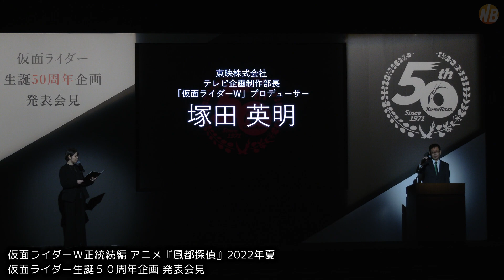仮面ライダーW正統続編『風都探偵』アニメ化決定 製作発表会見ダイジェスト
2021年4月3日（土）19時30分より、丸の内TOEI　シアター１にて、「仮面ライダー生誕５０周年企画 発表会見」が行われ、仮面ライダーＷ（桐山漣、菅田将暉）のその後を描くマンガ「風都探偵」（週刊ビッグコミックスピリッツ）のアニメ化決定が発表された。2022年夏配信予定。仮面ライダーシリーズ初のシリーズアニメ化となる。
この日この時間は、仮面ライダーシリーズ最初の放送日である1971年4月3日の放送開始から数え、ちょうど50年目にあたる。
同じ会見にて、白石和彌監督によるリブート作品『仮面ライダーBLACK SUN』（2022年春展開予定）、そして、監督・脚本：庵野秀明『シン・仮面ライダー』の製作も発表された。
本動画は、会見のうち、『風都探偵』についての発表と記者質疑について収録。

『風都探偵』
‹Story›
翔太郎とフィリップにより風都は守られたはずだった。
しかし街の裏側では未だ怪現象が多発している。
そんな二人の前に姿を現した 謎の美女・ときめ。
そして新たなる邪悪な影。
今、仮面ライダーＷの新たな戦いが幕を開ける－－
掲載誌：週刊ビッグコミックスピリッツ（小学館）
連載開始：2017年8月
発行累計部数：185万部（10巻まで）
原作：石ノ森章太郎
脚本：三条陸
マンガ：佐藤まさき
監修：塚田英明（東映）
クリーチャーデザイン：寺田克也
2022年夏配信開始（予定）
(C)石森プロ・東映・「週刊ビッグコミックスピリッツ」（小学館）

撮影場所：丸の内TOEI　シアター１